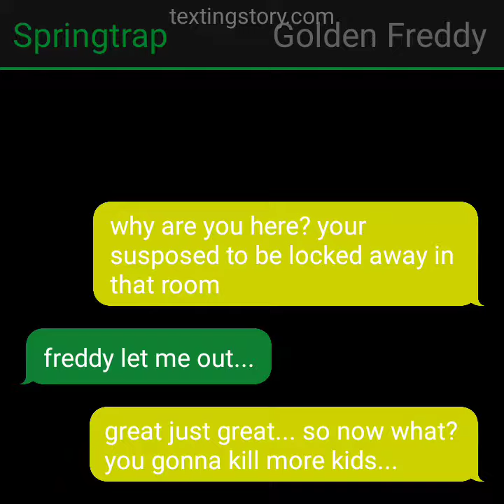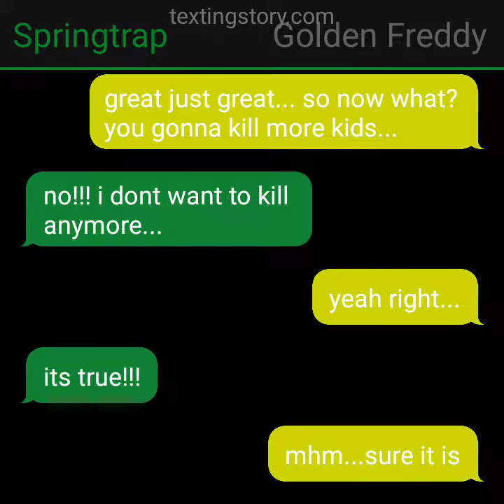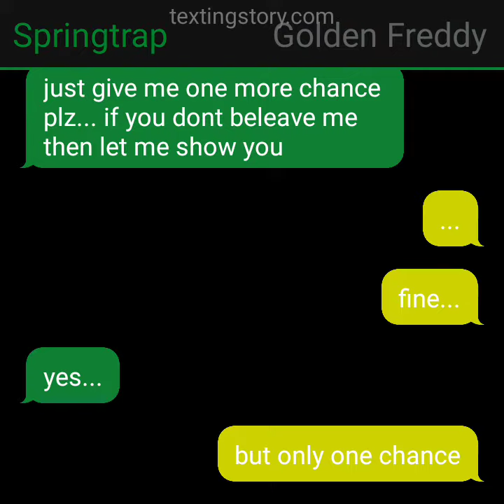Springtrap x Golden Freddy part 2